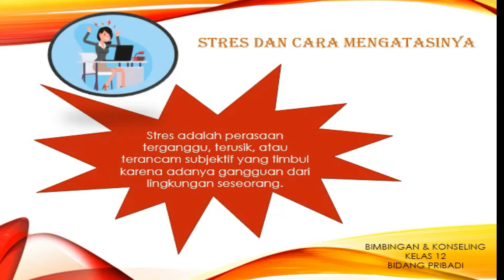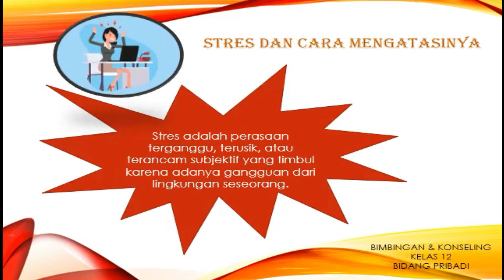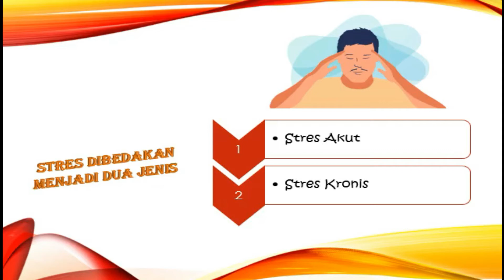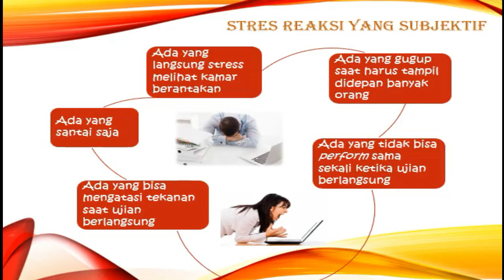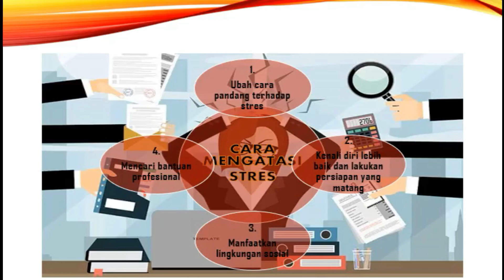Bimbingan Konseling Kelas 12 - Stres Dan Cara Mengatasinya - SMK Doa Bangsa | Regina Sundarinis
Stres bukanlah hal yang mutlak negatif.
Stres merupakan mekanisme penting untuk bertahan hidup dan bisa memotivasi kita dalam menghadapi tantangan atau kegiatan sehari-hari.
Apa itu stres? Bisakah kita hidup tanpa stres?  Bagaimana pula cara mengatasi stres dengan cara yang tepat?.
Semua akan dibahas dlm video berikut :)